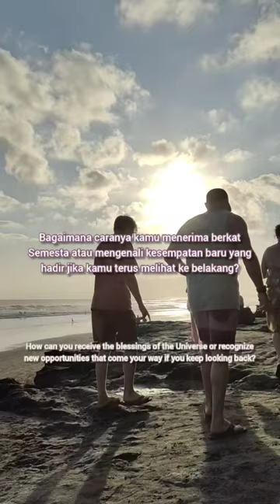Cara Move On • How to Move On mindfulness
Yang gamon (gagal move on) mana suaranya??
Healing yok healing, yang beneran tapinya. Ga usah ke Bali, yang penting hepi! 💟